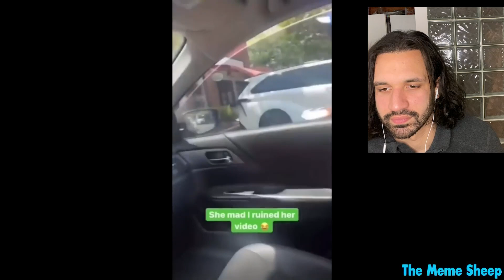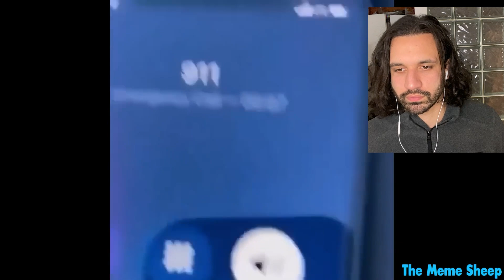HA NEVETSZ ELVESZÍTED A HÁZAD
Próbálj meg nem nevetni! Ha nevettél, oda a házad... mostantól a Kínai Kommunista Párt tulajdona. Neked megmaradt a házad? Írd meg kommentben.